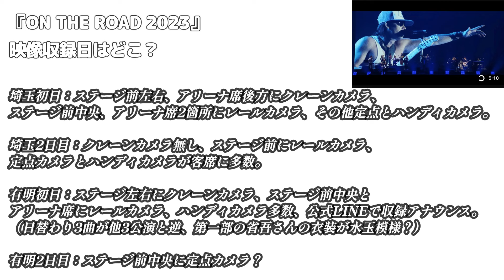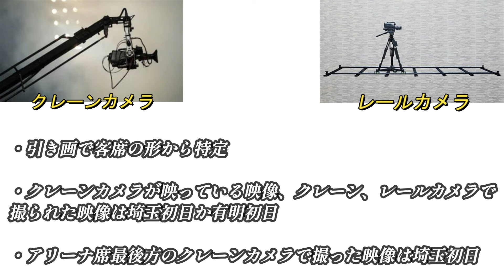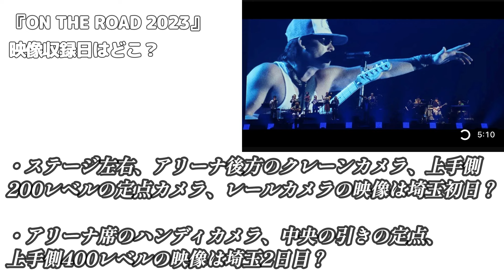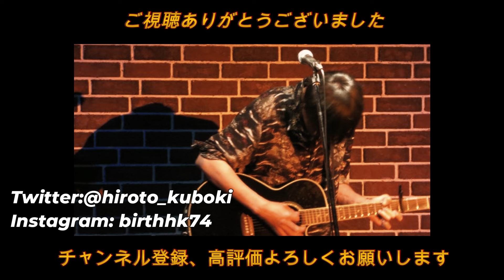【細かすぎる検証】『ON THE ROAD 2023』トレイラー動画を見ながら、映像の収録日を特定してみる【埼玉？有明？】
ON THE ROAD 2023 トレイラー動画は下記リンクから

HIROTO(久保木寛人)のSNS、HP